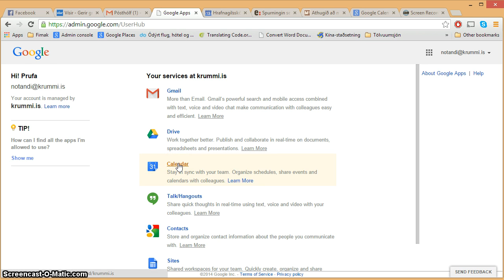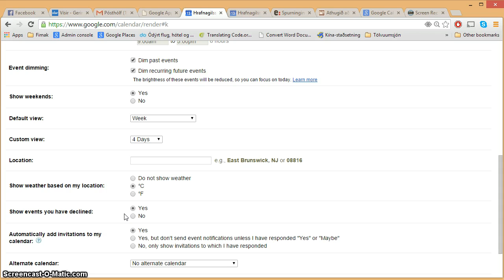Upphafsstillingar í Google calendar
Þegar Google Calendar er opnað í fyrsta skipti þarf oftast að stilla nokkur atriði fyrir Íslenskan veruleika.  Hér eru smá upplýsingar um þær stillingar.